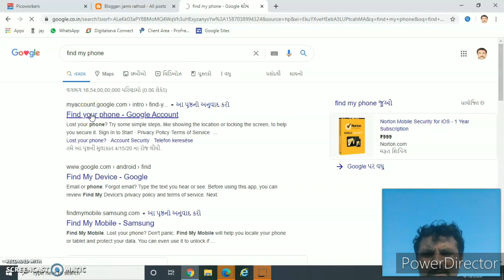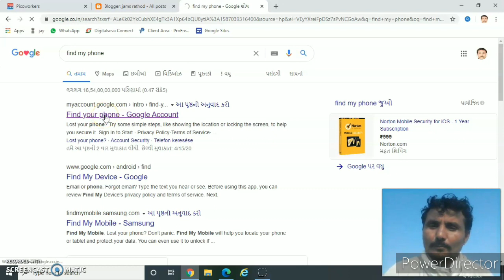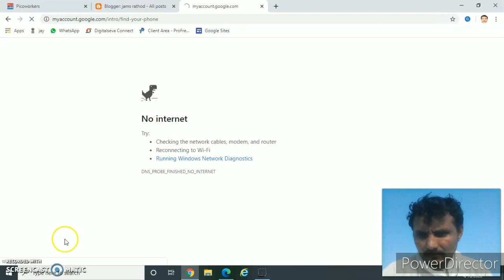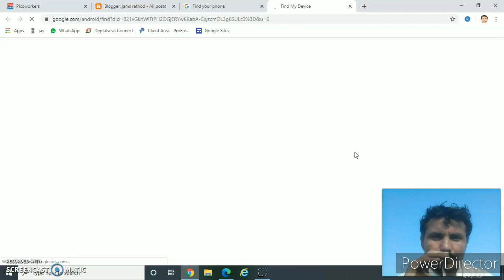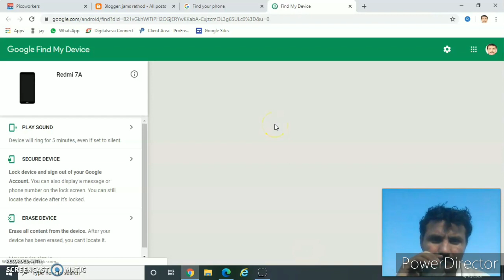Get phone location || ખોવાયેલ ફોન કેવી રીતે શોધવો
મિત્રો google અકાઉન્ટ ની મદદ આપણા મોબાઇલ ફોન શોધવામાં ખૂબ સરળતા રહે માટે આપણો google અકાઉન્ટ jaruri che